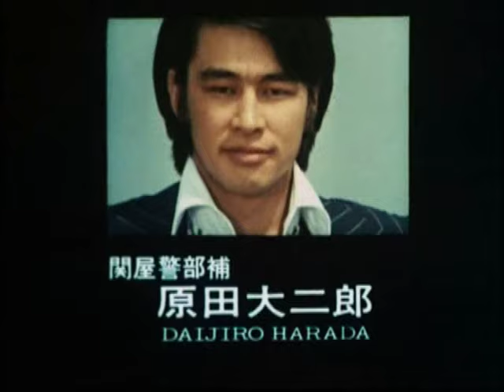Ｇメン'75 ALL CAST ('75,'82,'93,'00-01)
東映ビデオ